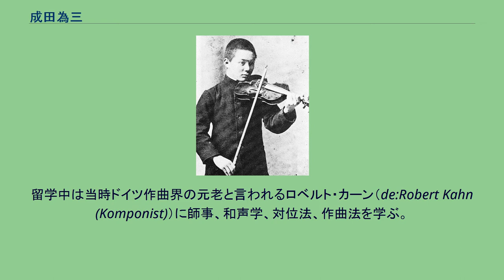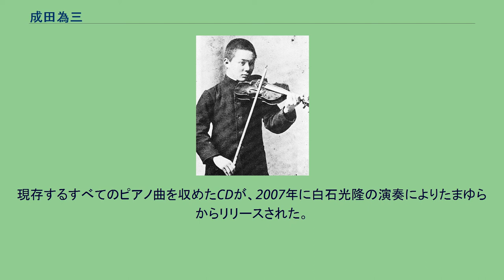成田為三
成田 為三（なりた ためぞう、1893年（明治26年）12月15日 - 1945年（昭和20年）10月29日）は、秋田県出身の日本の作曲家。
秋田県北秋田郡米内沢町（現在の北秋田市米内沢）にて、役場職員の息子として生まれる。
1909年（明治42年）、鷹巣准(準の古字)教員準備場を卒業、秋田師範学校に入学。
同校を卒業後、鹿角郡毛馬内町（現、鹿角市十和田）の毛馬内小学校で教鞭を一年間執る。
1914年（大正3年）、上野にある東京音楽学校（現在の東京藝術大学）に入学。
在学中、ドイツから帰国したばかりだった在野の山田耕筰に教えを受けた。
1916年（大正5年）頃、「はまべ（浜辺の歌）」を作曲している。
1917年（大正6年）に同校を卒業。
卒業後は九州の佐賀師範学校の義務教生をつとめたが、作曲活動を続けるため東京市の赤坂小学校の訓導となる。
同時期に『赤い鳥』の主宰者鈴木三重吉と交流するようになり、同誌に多くの作品を発表する。
1922年（大正11年）にドイツに留学。
留学中は当時ドイツ作曲界の元老と言われるロベルト・カーン（de:Robert Kahn (Komponist)）に師事、和声学、対位法、作曲法を学ぶ。
1926年（大正15年）に帰国後、身に付けた対位法の技術をもとにした理論書などを著すとともに、当時の日本にはなかった初等音楽教育での輪唱の普及を提唱し、輪唱曲集なども発行した。
1928年（昭和3年）に川村女学院（現在の川村学園）講師、東洋音楽学校（現在の東京音楽大学）の講師も兼ねた。
1942年（昭和17年）に国立音楽学校の教授となる。
1945年（昭和20年）4月13日に空襲で滝野川の自宅が罹災、米内沢の実兄宅に疎開する。
実家で半年の疎開生活を送った後、1945年（昭和20年）10月27日に玉川学園の教員として迎えられたため再び上京するが、29日、脳溢血により死去した。
53歳没。
葬儀は玉川学園の講堂で行われ、国立音楽学校と玉川学園の生徒によって「浜辺の歌」が捧げられた。
遺骨は故郷の竜淵寺に納骨された。
故郷の米内沢には顕彰碑が建てられ、「浜辺の歌音楽館」で為三の業績を紹介している。
生家は阿仁川べりにあったが、1959年（昭和34年）に護岸工事で無くなっている。
「浜辺の歌」や「かなりや」などをはじめとする歌曲・童謡の作曲家、という印象が強いが、多くの管弦楽曲やピアノ曲などを作曲している。
しかし、ほとんどが空襲で失われたこともあり、音楽理論に長けた本格的な作曲家であったことはあまり知られていない。
愛弟子だった岡本敏明をはじめ研究者の調査では、作品数はこれまでに300曲以上が確認されており、日本の音楽界で果たした役割の大きさが再認識されつつある。
現存するすべてのピアノ曲を収めたCDが、2007年に白石光隆の演奏によりたまゆらからリリースされた。